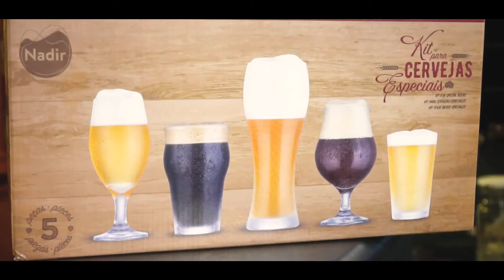Colunista Denys Coelho explica sobre o Copo Nonic e cerveja adequada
Convidamos o cervejeiro e colunista Denys Coelho para falar sobre a utilização de cada tipo de copos e taças do kit para Cervejas Especiais, e qual a cerveja adequada para tomar em cada um. O colecionável de cinco peças faz parte da promoção Junte e Compre do Diário. Neste vídeo ele fala sobre o copo nonic.

Acompanhe os próximos vídeos sobre a utilização dos outros três copos da coleção do Junte e Compre.